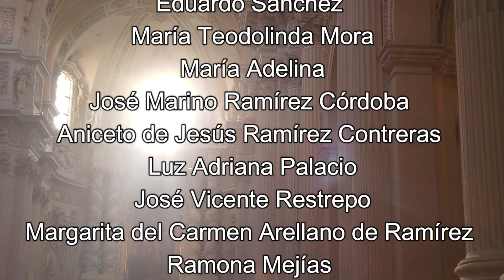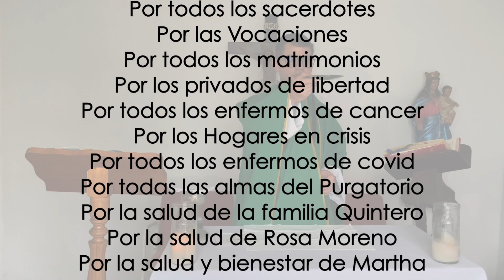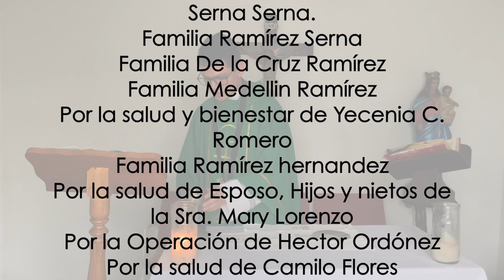Santa Misa del Miércoles 16 de Febrero del 2022. Beato Nicolás Paglia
Santa Misa

Beato Nicolás Paglia (16 de Febrero)